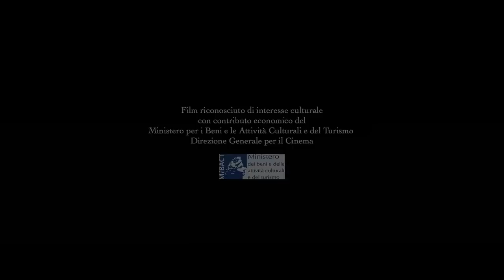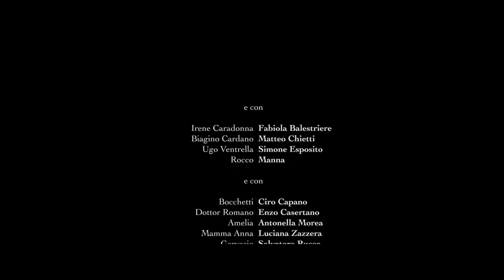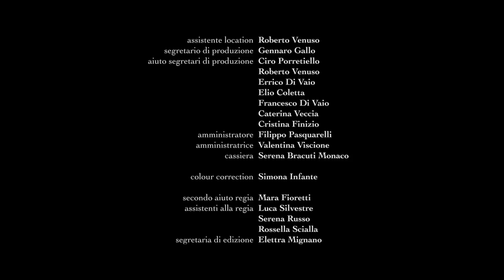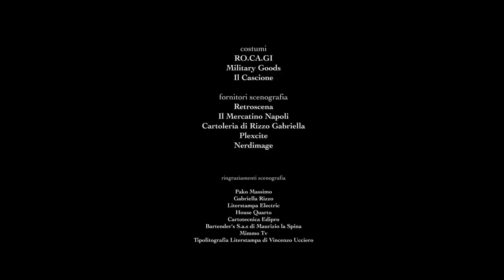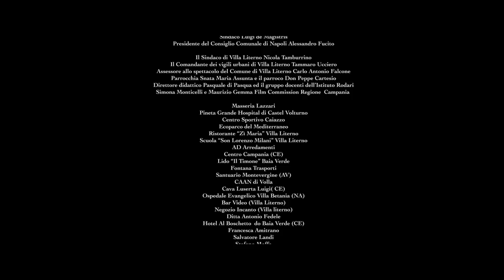Racun | Veleno | TINDAKAN | Film in Italiano Sub BAHASA INDONESIA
Regia/Sutradara: Diego Olivares
Sceneggiatura/Skenario: Diego OlivaresMarcello OlivieriGaetano di Vaio
Cast/Aktor: Massimiliano Gallo, Luisa Ranieri, Salvatore Esposito
(2017)

Film Barat yang dramatis, berdasarkan kisah nyata. Di pedesaan sekitar Caserta, seorang pria berusia 44 tahun dan istrinya beternak kerbau. Mafia lokal membutuhkan lahan untuk meningkatkan bisnisnya dan pasangan ini harus berjuang untuk mempertahankan tidak hanya tanah mereka tetapi juga kehidupan mereka.

Film&Clip Dalam Bahasa Indonesia menawarkan banyak pilihan film dengan subtitle bahasa INDONESIA!

Film & Clip Seluruh film adalah bagian dari Film & Klip, saluran Youtube GRATIS DAN HUKUM terbaik: film, klip, dokumen, film pendek dari seluruh dunia - Italia, Inggris, Spanyol, Prancis, Jerman, dan subtitle lainnya tersedia!

Pemandangan bagus Film&Clips Dalam Bahasa Indonesia.